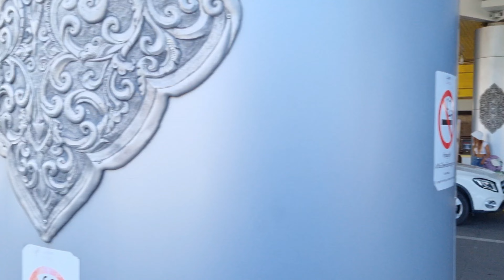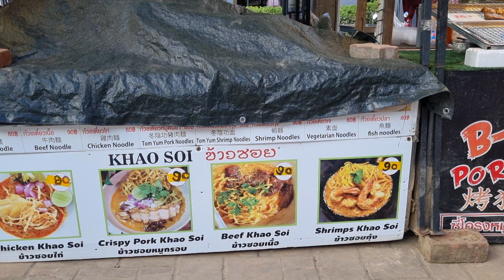Reisen nach Thailand | News 26. Okt 2024 | Situation in Chiang Mai, Inlandflüge, Auto mieten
In diesem Video findest du aktuelle Nachrichten und Informationen für Thailand Reisende, Thailand Urlauber und Personen die in Thailand leben.

Hier findest du hilfreiche Seiten und Empfehlungen:

Visum für Thailand - Brauchst du ein Visum für Thailand?

Elite Visum für Thailand beantragen über deutschsprachige Anwaltskanzlei in Thailand ohne Zusatzkosten.

MyLand Thailand T-Shirts!
Neues Design
Altes Design